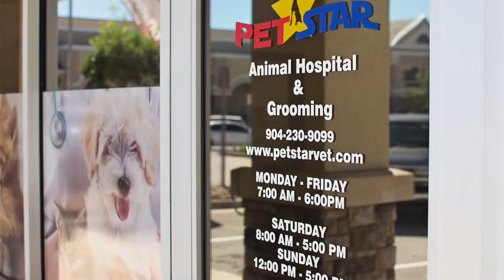Pet Star Animal Hospital Photo Tour